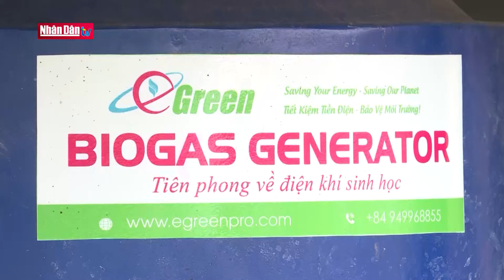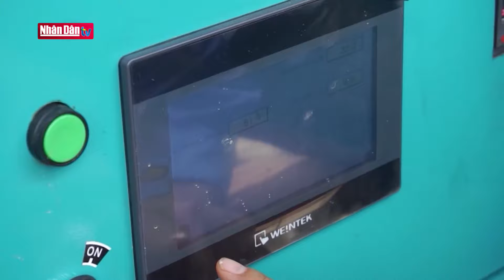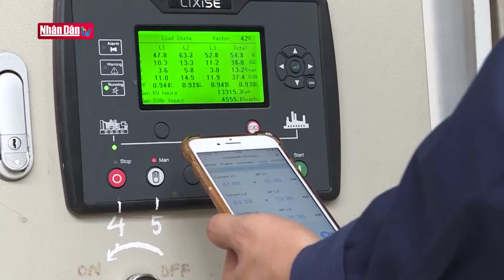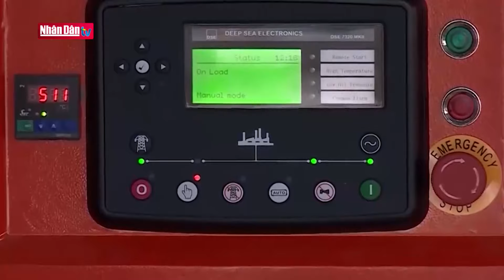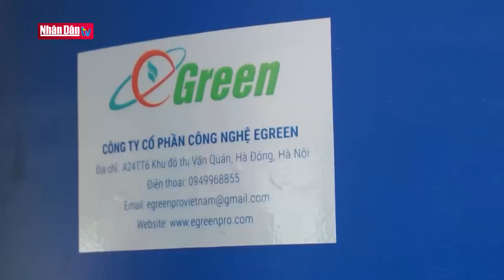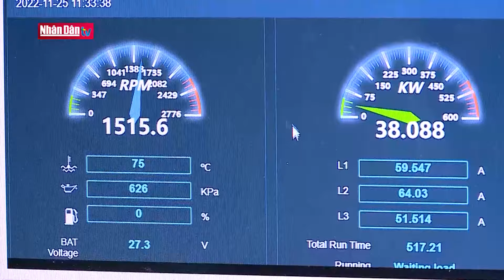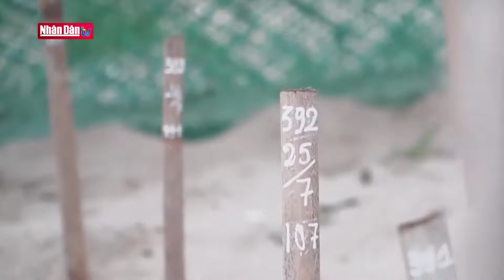Tiềm năng khí sinh học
1. Dự Báo Thời Tiết Hôm Nay